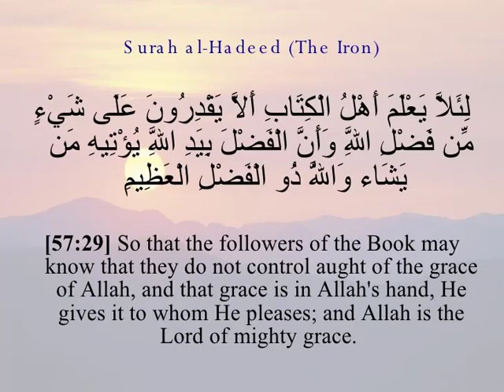AoTD // Ayah Of The Day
Sorry I was a week late for AOTD, I had some personal businesses to attend
9 Dhul Qidah 1443